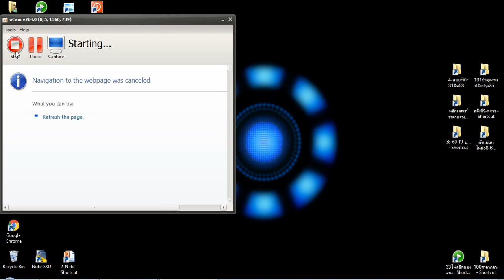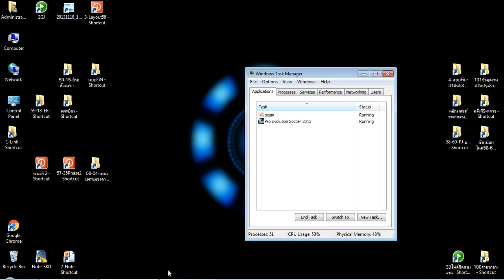Record 2016 08 20 12 40 53 622